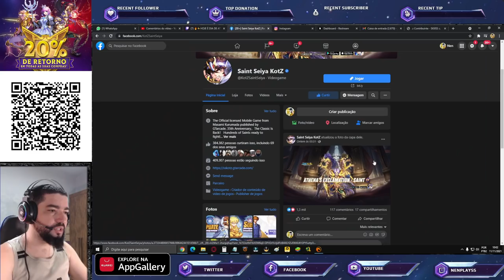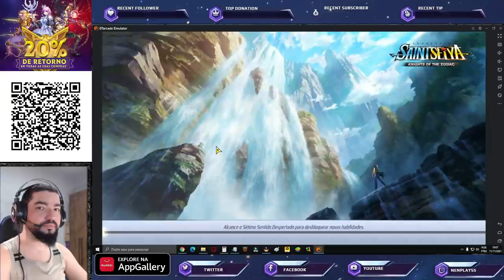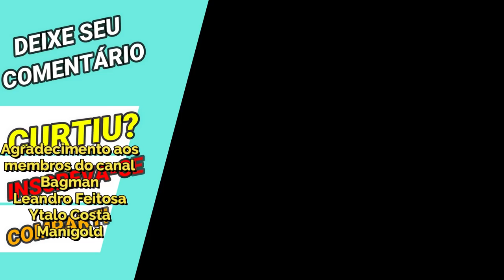Ganhe 300 Diamante Diários + Ban Triplo no Global Chegou. Minha Opinião - Saint Seiya Awakening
Confira o que achei com a chegada do Ban triplo no servidor global de saint seiya awakening e como conseguir 300 diamantes diariamente + recompensas adicionais.